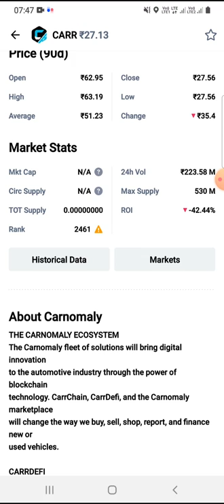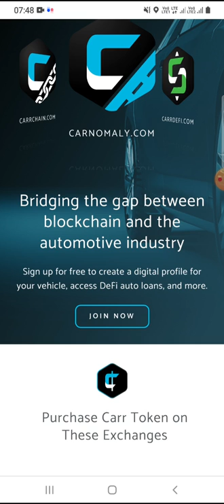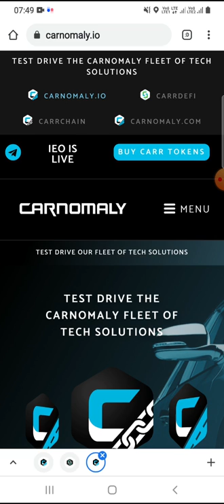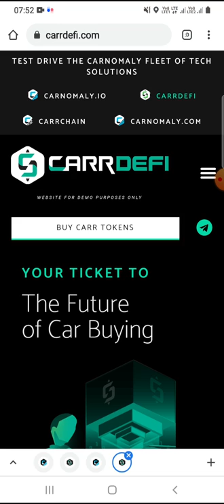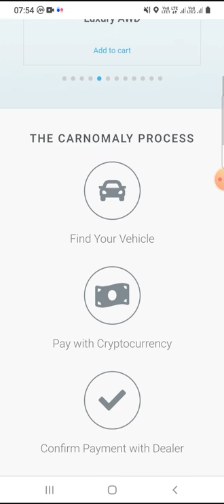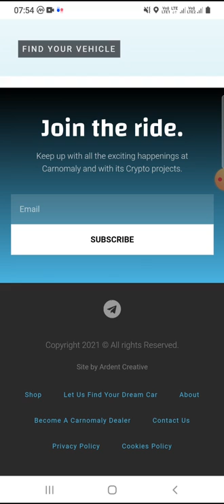CARNOMALY NEW AUTOMOTIVE LEADING BLOCKCHAIN TECHNOLOGY